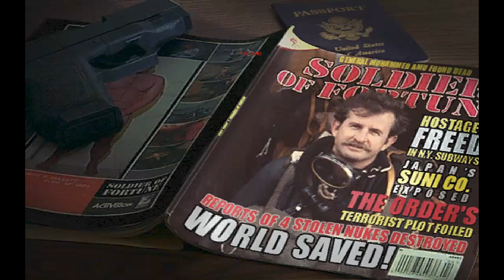Zagrajmy w SOLDIER OF FORTUNE | Platinum #010 THE END [ARCHIWALNE]